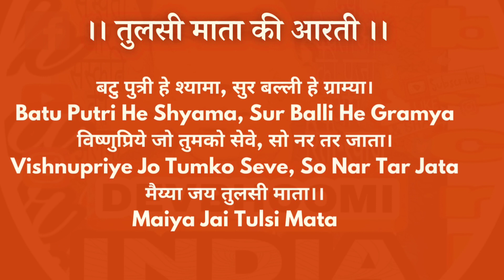tulsi mata ki aarti || tulsi mata bhajan song || tulsi mata ka Bhajan || tulsi mata aarti lyrics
इस चैनल का लक्ष्य ना सिर्फ आपका मनोरंजन करना बल्कि आपको उत्तराखंड की सभ्यता और संस्कृति के साथ जोड़ना भी है

दोस्तों और की विडियो में हम जानें